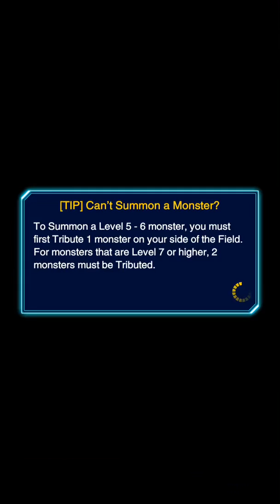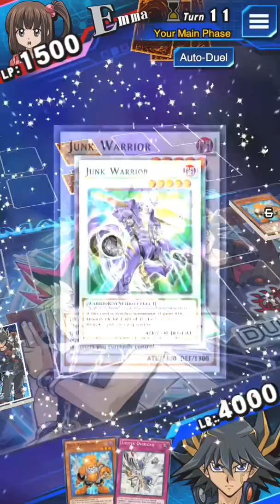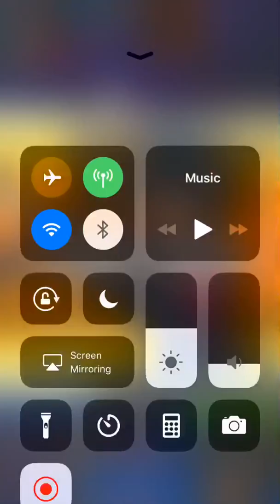Duel Links first video with Yusei and the Junks